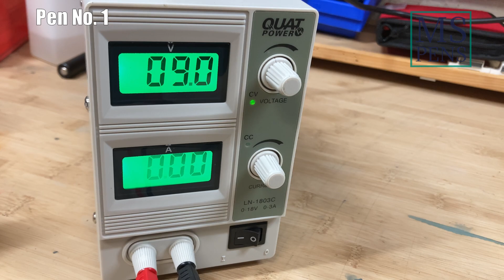Montblanc 234 1/2 fountain pen - Restoration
0:00 Introduction
1:26 Disassembly and cleaning
7:29 Spindle and cap rings
11:08 Mounting
12:34 Result
14:16 Testing